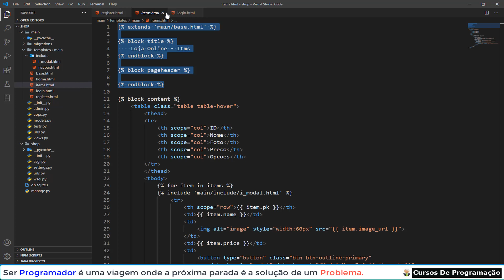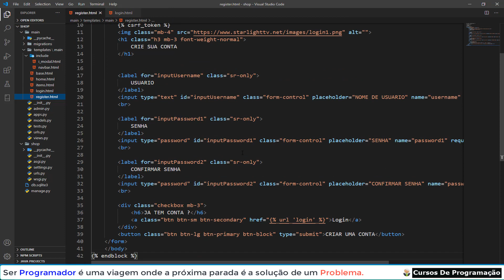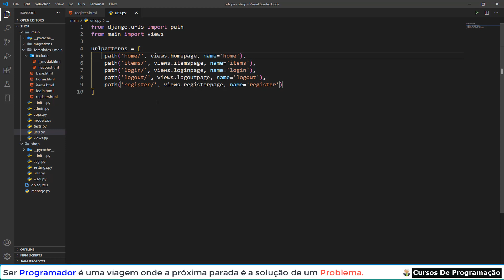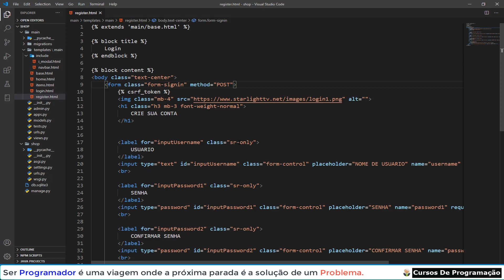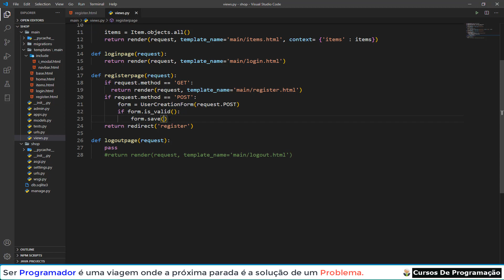Curso Programação - Aprenda a criar um website completo em django3.1 detalhado - 13